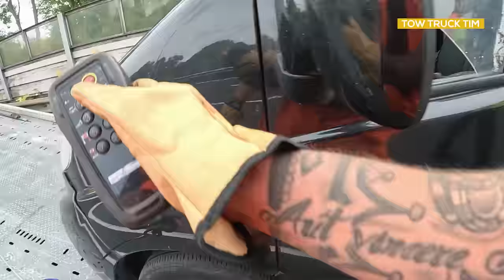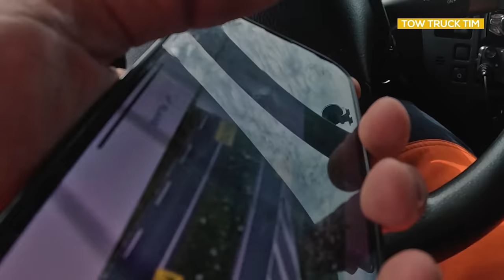Het leven van een berger! #40 Politievoertuig vliegt op zijn kop op viaduct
Welkom bij video 40, leuk dat je kijkt!

Verschillende meldingen met verschillende afloop!